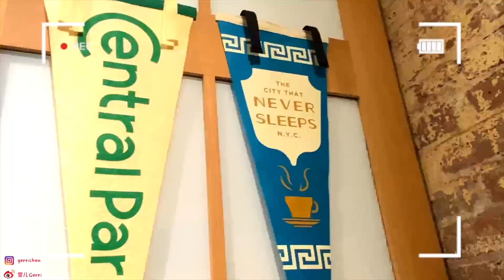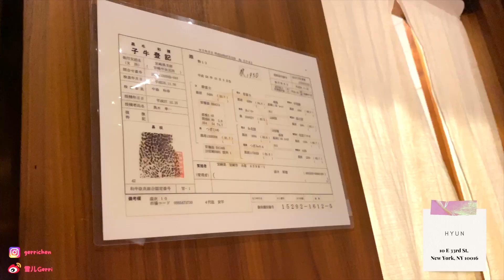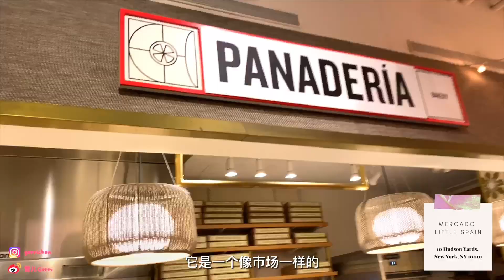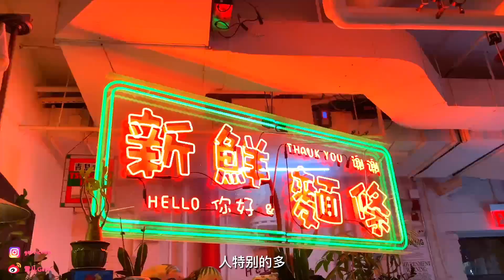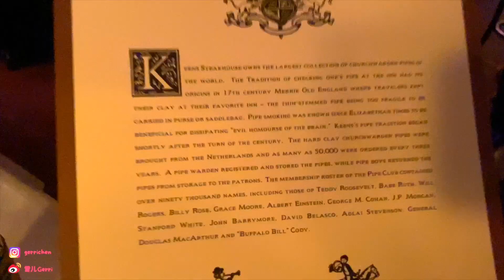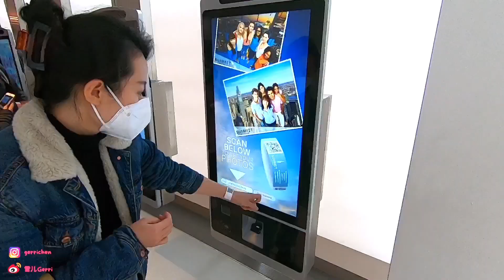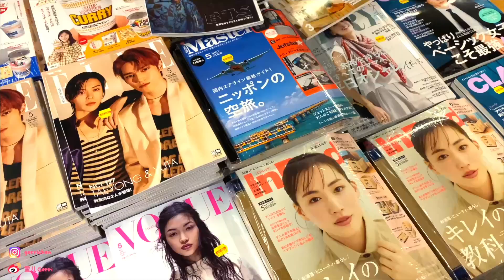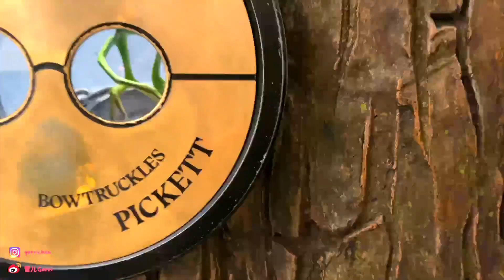纽约旅行攻略｜必吃必玩｜日本和牛无限量｜One Vanderbilt拍照看风景｜一蘭拉面｜哈利比特旗舰店｜NYC Travel Vlog｜雪儿环游记#12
时隔三年，我们再次来到NYC纽约！这次主要是给Nathan过生日，顺便去感受一下纽约这几年的变化！所以这次我们去的都是最新、最好玩和最好吃的地方！那大家就跟着我们一起去看看纽约最近有哪些必吃必玩的东西吧！

🌷视频里出现的地点：
📍Ichiran 一蘭拉面
📍HYUN
📍SpringHill Suites by Marriott Manhattan
📍Vessel
📍Hudson Yards
📍Mercado Little Spain
From Gansevoort St. to 34th St. on Manhattan's West Side
📍Chelsea Market

📷我的摄影设备：
相机【Sony ZV-1】：
运动相机【Go Pro】
SD Card【SanDisk】
相机三脚架：
摄影补光灯

*部分链接为返利链接，使用不会影响您的购物金额，但会为我带来部分佣金。佣金将会使用于更好的视频创作，感谢您的支持！